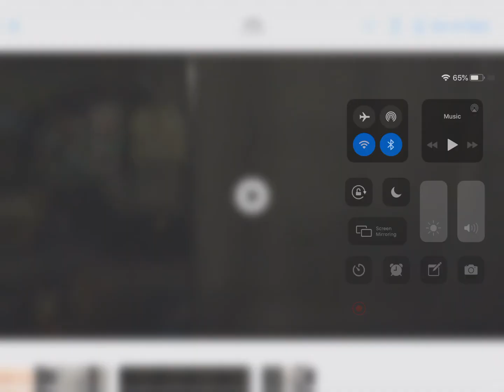Eat that pop corn